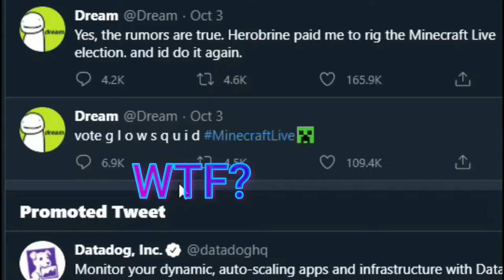Blocking and Unsubscribing from Dream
the glow squid is very stupid and im disappointed in dream

I UNFOLLOWED BLOCK AND SUBBED FROM THAT MAN
 im sorry dream